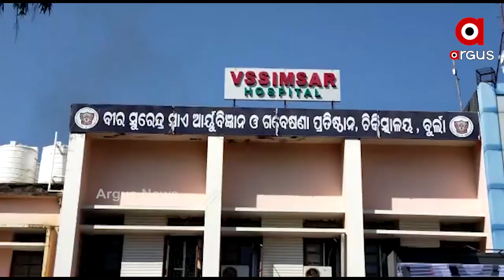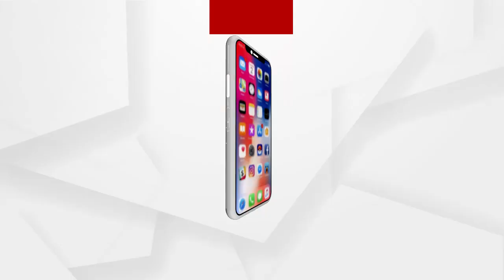ବର୍ଷକୁ 2ରୁ 3 ଥର ନିଜର ସ୍ବ୍ୟାସ୍ଥ୍ୟ ପରୀକ୍ଷା ପାଇଁ ଭୀମସାର ଆସିଥାନ୍ତି ହାଇଦର୍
ଶୁଣନ୍ତୁ କଣ ପ୍ରତିକ୍ରିୟା ରଖିଛନ୍ତି ଭିମସାର ଅଧିକ୍ଷକ ଲାଲ ମୋହନ ନାୟକ...